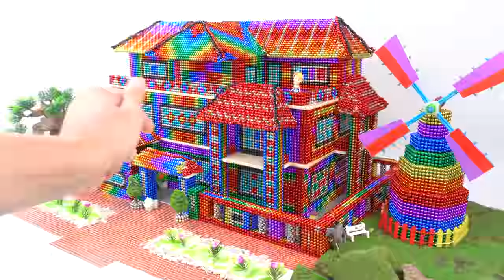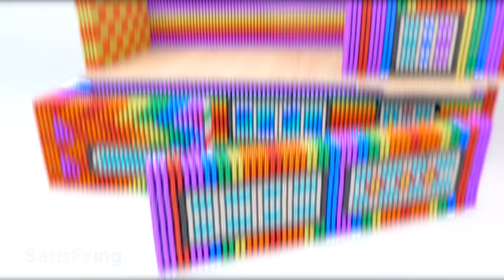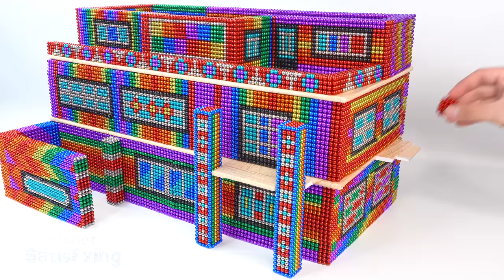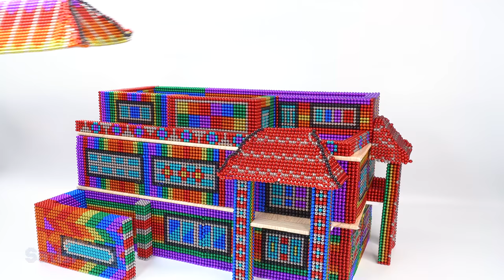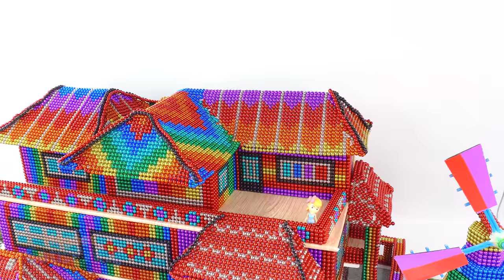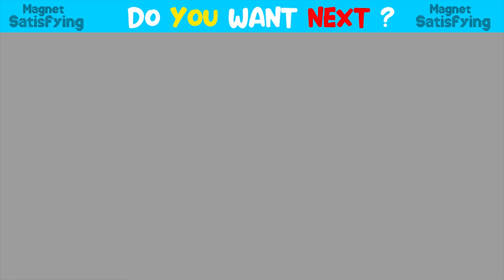DIY - Build Windmill Mansion House For Hamster From Magnetic Balls ( Satisfying) | Magnet Satisfying